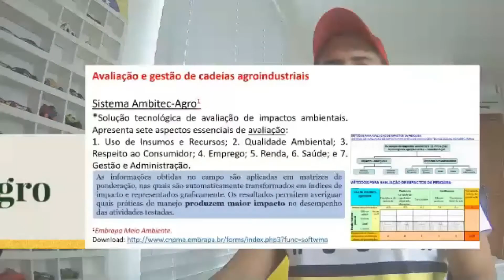Sistema Ambitec-agro - Cadeias agroindustriais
O sistema Ambitec-agro, foi desenvolvido para auxiliar na tomada de decisões para avaliar impactos ambientais.